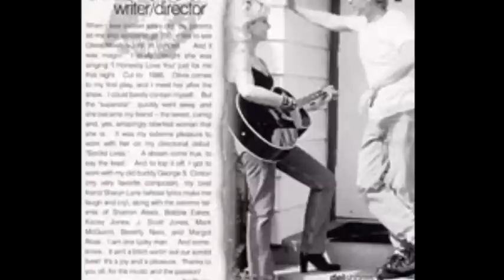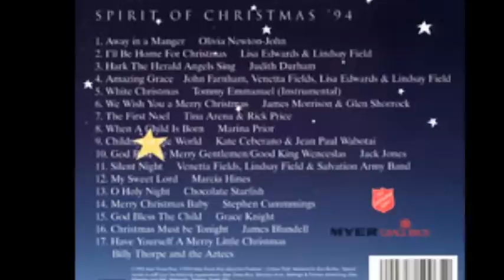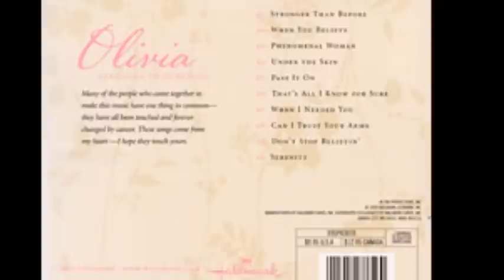Olivia Newton-John - Sing Me (with Neil Sedaka)